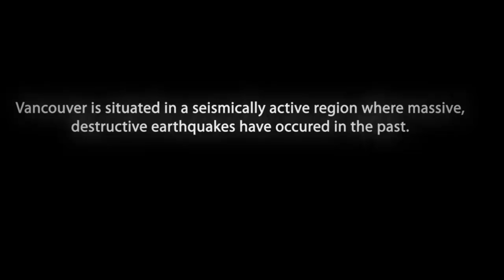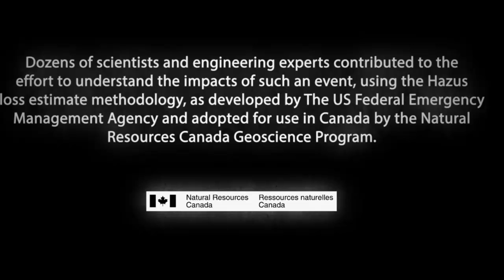Earthquake Today Vancouver 30/12/2015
B.C.'s South Coast was hit by an earthquake that shook many people from their sleep last night, in what one seismologist called the largest quake in the region in years.

There were varying reports about the magnitude of the quake that struck at 11:39 p.m. PT.

Natural Resources Canada measured it at 4.3 ML, while the U.S. Geological Survey (USGS) reported M 4.8.

The quake was centred about 19 kilometres NNE of Victoria. The seismic activity was reportedly 42 kilometres deep.

14 Quirky New Year's Eve Celebrations

Philadelphia Eagles Fire Coach Chip Kelly

AFFLUENZA TEEN CAUGHT IN MEXICO RETURNING TO TEXAS TO FACE CHARGES

Clumsy Reporter Knocks Down Jenga Tower

Video Adegan Ranjang Nabila JKT48 2015
Wow Inilah Pohon Natal Super Besar Yang Terbuat Dari Botol Bekas

The Best Fails Of The Week

Woman Finds New Voice As Part Of Transgender Transition Therapy

Miss Puerto Rico Suspended For Anti-Islam rant Accusing Muslims of 'Terrorizing' the USA